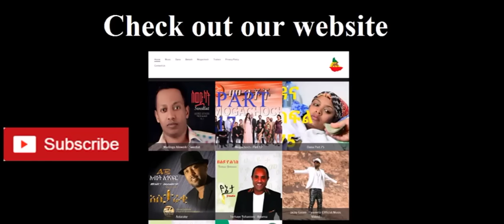Madingo Afework || ላላተርፍ | Lalaterf || ethiopian Music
The most talented and golden voice Madingo Afework. This video is about Madingo Afework - Lalaterf  Ethiopian Music.